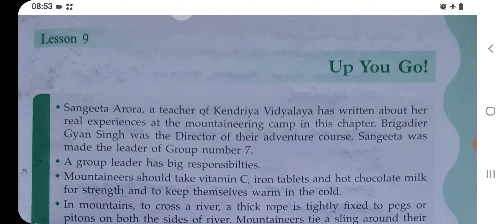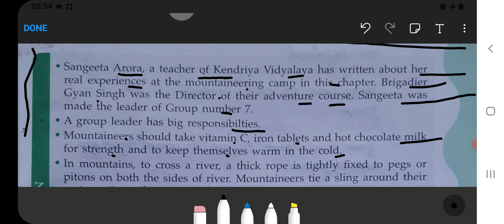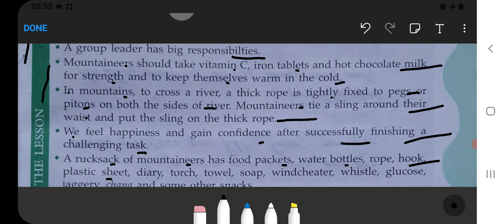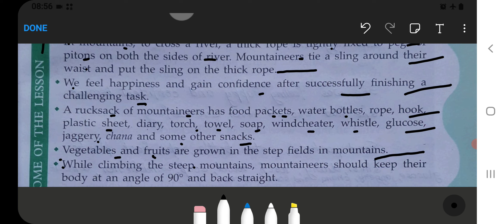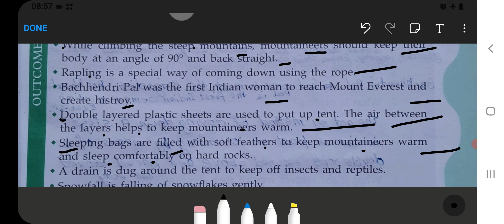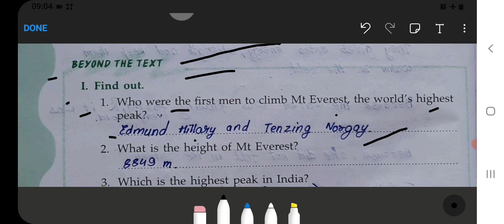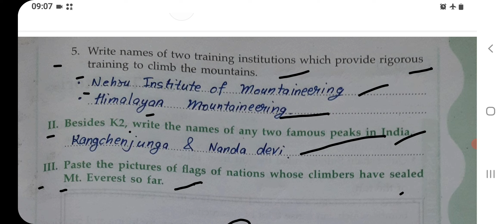Up You Go Class‐5 Chapter‐9 EVS‐Workbook fully solved exercise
Class 1 :
English, Hindi, and Maths Combo set:‐
Class 2 :
Class 3 :
English, Hindi, EVS, and Maths Combo ‐
Class 4 :

up you go class 5
up you go class 5 worksheet
up you go class 5 mcq questions and answers
up you go class 5 worksheet with answers
up you go class 5 pdf
up you go class 5 extra questions and answers
up you go class 5 worksheet with answers pdf
up you go class 5 questions and answers
up to go class 5
does up to 5 include 5
up to 5 meaning
what is your class 5
what is a sentence for class 5
up you go class 5 fill in the blanks
up to five meaning
what does b class mean
b class length
b class uses
class 5 evs chapter up you go question answer
class 5 evs chapter up you go
class 5 vs class 3
high sentence for class 5
class 5 evs chapter 9 up you go pdf
class 5 evs chapter 9 up you go
c five letter words
c-5 meaning
up you go class 5 evs pdf download
up to five days meaning
d-5 meaning
up you go class 5 evs
up you go class 5 evs summary in hindi
how long does it take to get your class 5
grow sentence for class 5
5 letter words ending in up
l 5 letter words
l starting 5 letter words
up you go class 5 mcq
up you go class 5 mcq questions
what is 5'5 in m
5’5 in m
up you go class 5 ncert solutions
ncert class 5 evs up you go
up you go class 5 evs notes
ncert class 5 evs chapter 9 up you go pdf
is class 5 your n
up you go class 5 ppt
up you go class 5 worksheet pdf
word meaning in class 5
when can you get your class 5
ncert solutions class 5 evs chapter 9 up you go
speed sums for class 5
what does t - 5 mean
class 4 vs class 5 hitch
class 3 vs class 5 hitch
is v 5
what is v up
w starting 5 letter words
w 5 words
up to 5 years meaning
up 0-6-0
1st class up in the sky remix
1st class up in the sky
6 up 5 oh lyrics
6 up 5 oh
6up 5oh meaning
7up classroom game
7up rules
class 5 chapter 9 up you go
5.9 height means
9 to 5 meaning